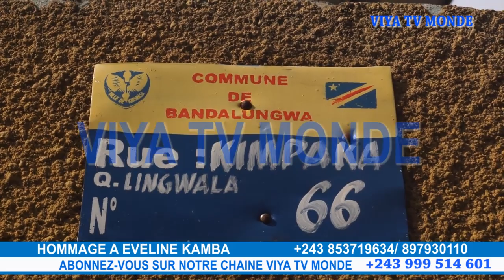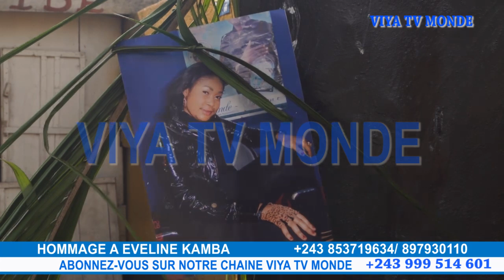BA JOURNALISTES BALOBI BA ARTISTES BA BUAKISI BANGO NA MATANGA YA EVELINE KAMBA